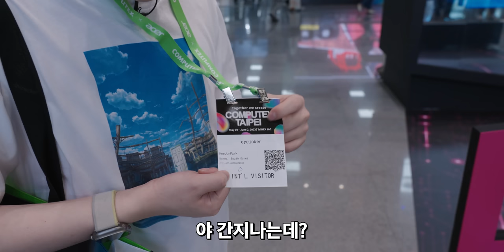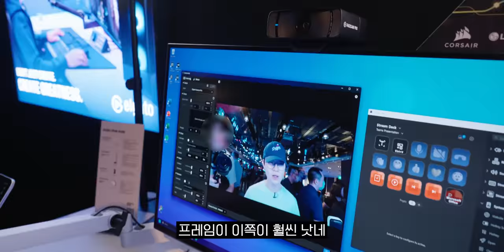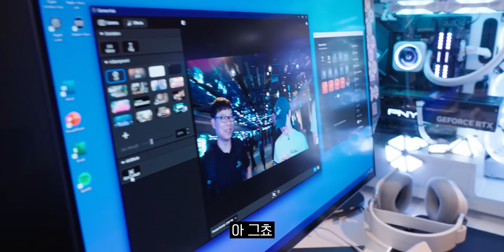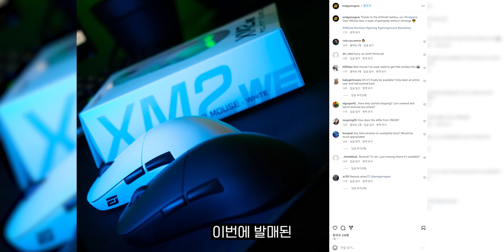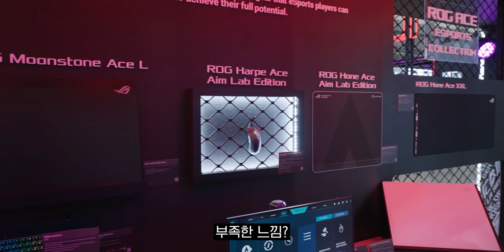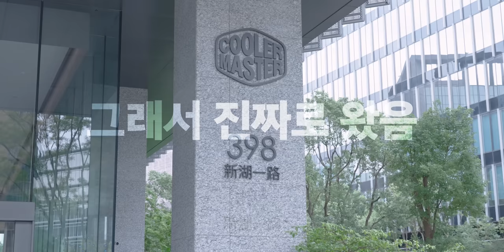ASUS, 커세어 사장님들한테 신제품 언제 나오는지 물어봤습니다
대만 컴퓨텍스 COMPUTEX 2023

일정 : 2023년 05월 30일(화) - 06월 02일(금)
장소 : TaiNEX(Taipei Nangang Exhibition Center)